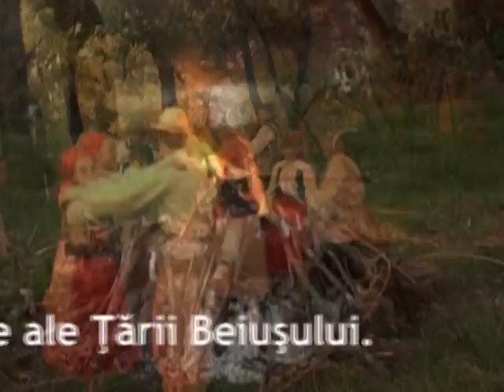BAL LA UILEAC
Un videoclip realizat live, pe ultima suta de metri cu iarba verde, in lunca Crisului Negru, sub Piatra Petranilor. Protagonisti - copii din Ansamblul "Bujorii Uileacului".